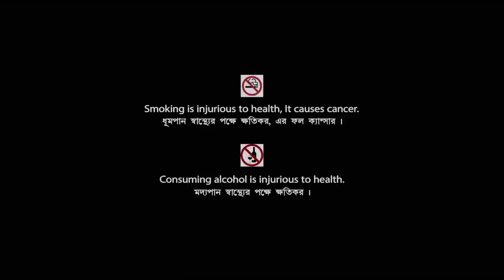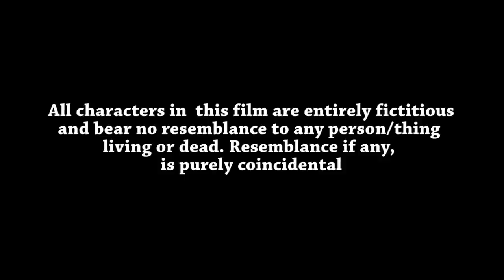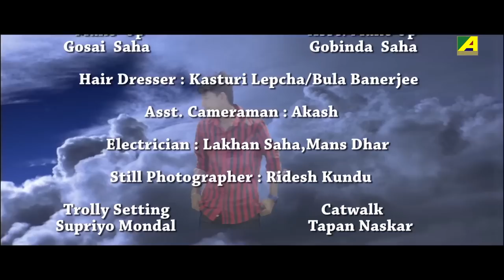Kalo Bhromor - Bengali Full Movie | Sabyasachi Chakraborty | Madhumita Sarkar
Watch the Bengali full movie Kalo Bhromor : কালো ভ্রমর বাংলা ছবি on YouTube. The Bengali Film Kalo Bhromor was released in the year 2016, Directed by Sandip Sarkar, starring Sabyasachi Chakraborty, Madhumita Sarkar, Anuradha Ray, Biswajit Chakraborty & Others.

Movie : Kalo Bhromor
Language : Bengali
Genre : Murder, Mystery
Producer : Sandip Sarkar
Director : Sandip Sarkar
Story : Madhumita Sarkar
Music Director : Sandip Sarkar
Playback : Kumar Sanu, Jojo, Madhumita, Somasree
Release : 2016
Star Cast : Sabyasachi Chakraborty, Madhumita Sarkar, Anuradha Ray, Biswajit Chakraborty, Sovon, Somasree, Sukhdip, Paromita, Pijushkanti Sarkar

Synopsis:::
‘Kalo Bhromor’ is a murder mystery in which Hari the caretaker of the guest house Kalo Bhromor and Saathi, the daughter of the owner of the Kalo Bhromor are murdered and Smriti, Saathi’s sister is raped. Smriti and Saathi’s sisters Saswati, Srija, Nilabha, Saswati’s husband, Sabuj, Nilabha’s brother are the suspects with other residents of the guest house. The story unfolds gradually to uncover the real culprit.